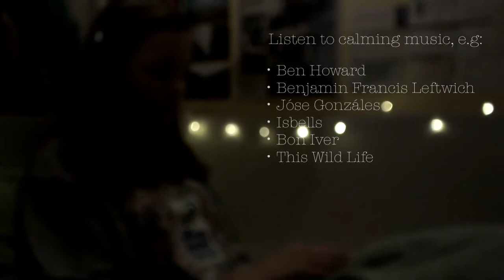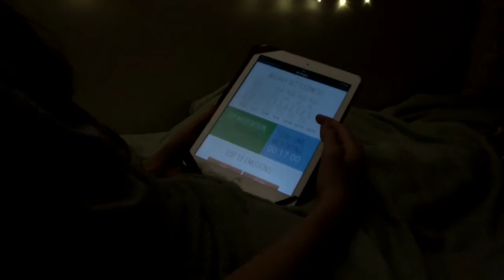How to Feel Calm and Relaxed | JosieMai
I can often feel really stressed because of GCSEs and other personal struggles so recently I've been trying to find ways of calming down, especially before I go to sleep! I thought I'd share a few of these ideas with you :)
I'd recommend you downloading the app 'Stop, Breathe & Think' as it keeps track of your mood and has loads of audio clips to help you relax or mediate

Love what you're doing and do it for yourself♡